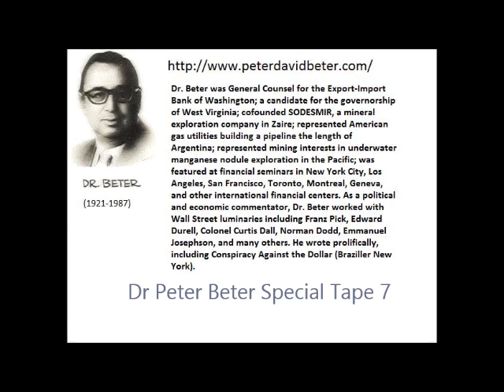Dr Peter Beter Special Tape 7 - Radio Interview